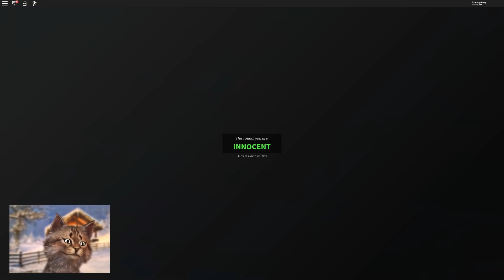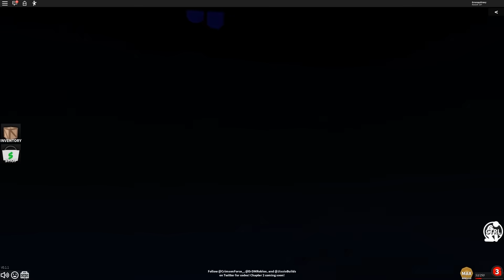WHAT IF PIGGY WAS A GUEST?! - Roblox Guesty Chapter 1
Gravycatman